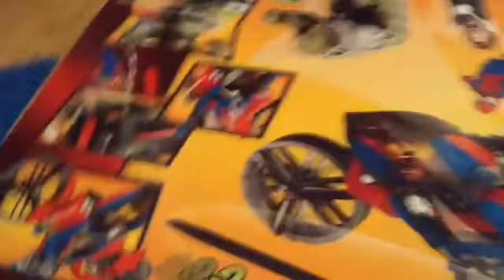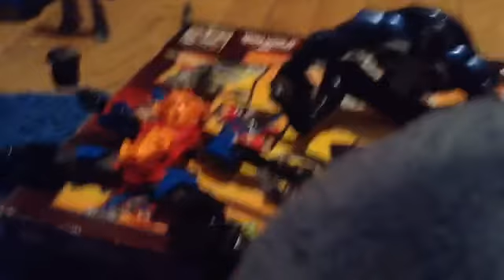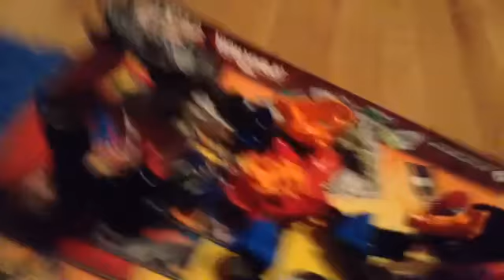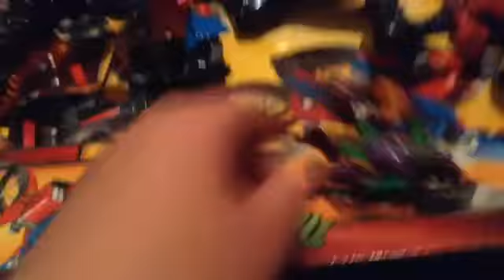Spiderman Vs. Jaws part 9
Spiderman and friends are back on the boat.